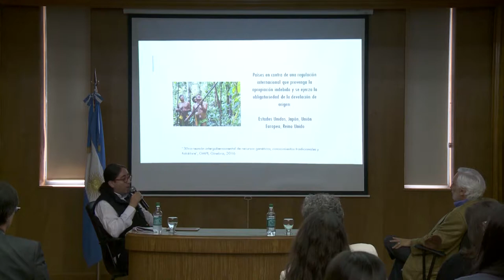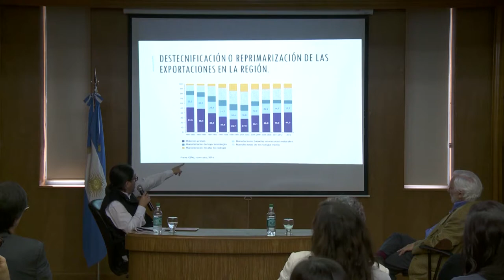Jornadas Pre CRES 2018: La educación superior en el camino de la innovación y la inclusión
Bajo el título “La universidad que queremos. La educación superior en el camino de la innovación y la inclusión” René Ramírez, ex secretario de Educación Superior, Ciencia, Tecnología e Innovación de la República de Ecuador, protagonizó la primera actividad de la Pre Conferencia Regional de Educación Superior 2018 en la UNAJ. La actividad se llevó a cabo en la sala del Consejo Superior y  la apertura estuvo a cargo del rector Ernesto Villanueva.